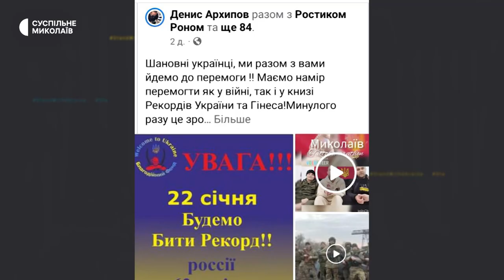Миколаївець збирається побити світовий рекорд росіянина з набиття тату в режимі нон-стоп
"Перемогти не тільки на війні, але й в Книзі Гіннеса" — миколаївський майстер Денис Архипов хоче встановити світовий рекорд. Чоловік планує протягом понад 62-х годин безперервно та безкоштовно робити татуювання іншим людям. З приготуванням робочого місця йому допомагає помічниця, при відключенні електропостачання працюватиме генератор.